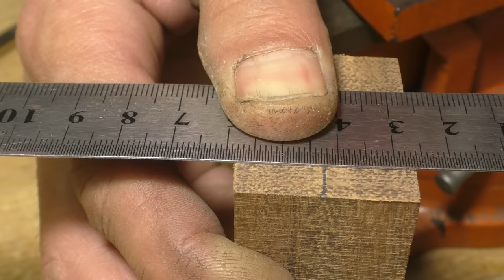Making a Knife from an old Bearing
Hello, my friend.In this video, I will make a knife out of an old bearing. I tried to show all the stages of making this knife.If you liked this video, then don't forget to like and subscribe to the channel so as not to miss the next video!